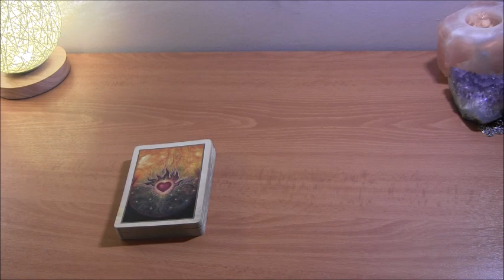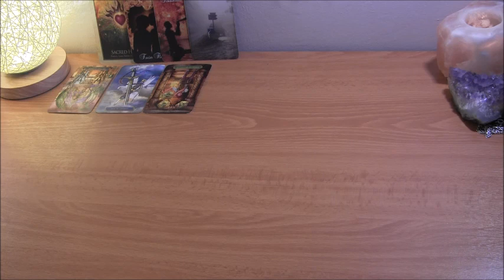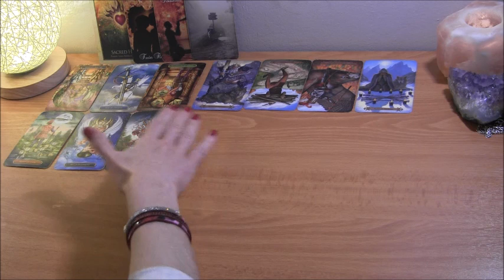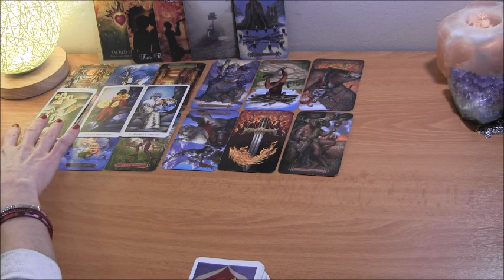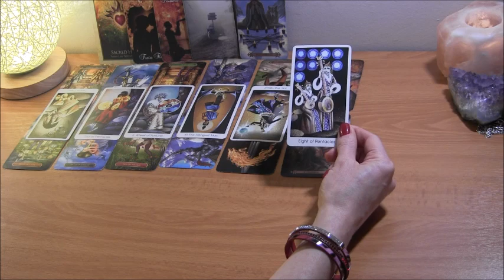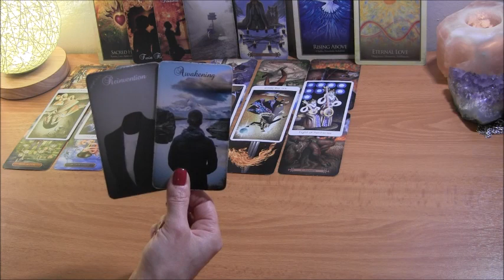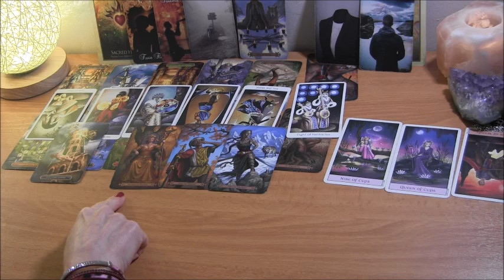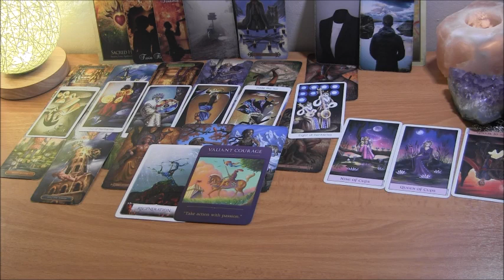DM in Karmic R/S: Biggest Tower Yet ! Recognizing DF as Twin Flame/Soulmate ❤️ Tarot Reading